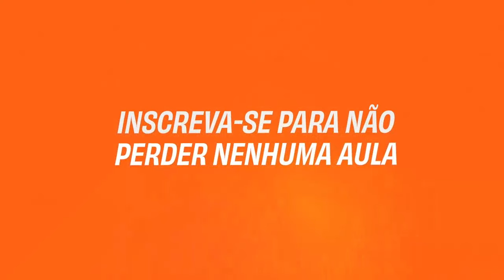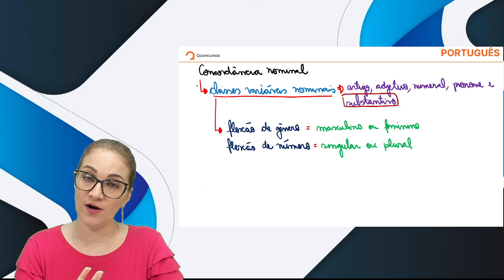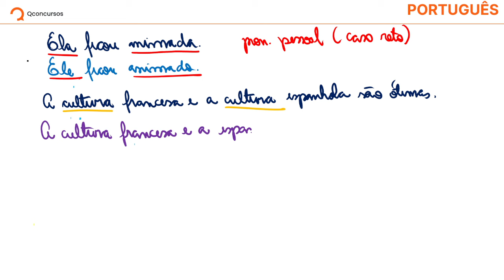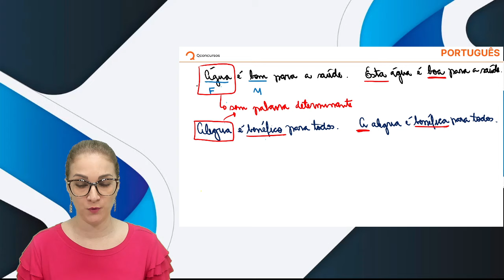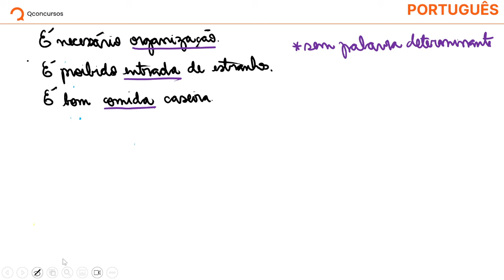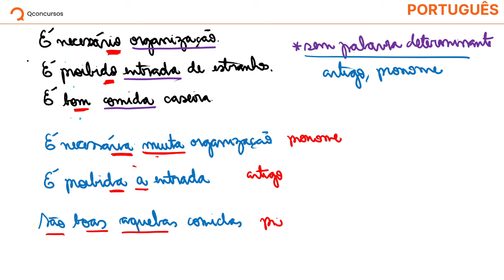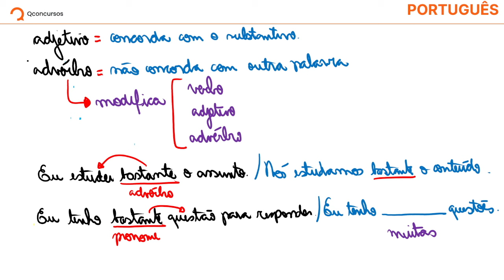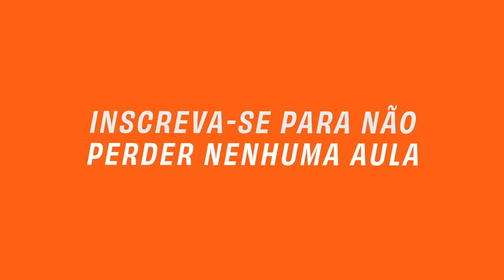Concurso Correios - Aula de Língua portuguesa: Concordância - Concordância nominal